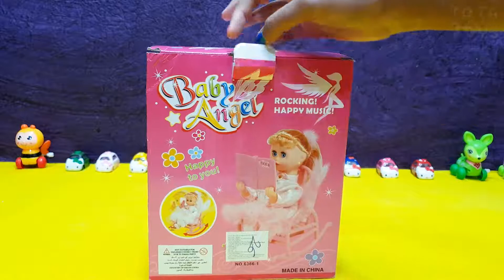Baby Doll School play and toys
Hi, Kids, this is Tota Toys video. Let's play with baby Doll Nancy school toys. If you want to join this school plz hurry up.